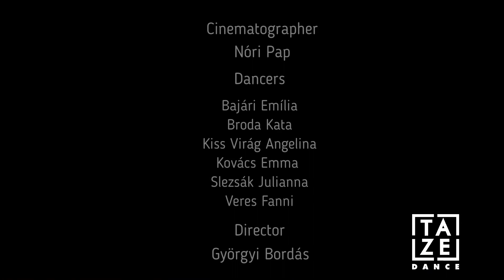TAZE TSE - Direction 2022. - Esztergom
Pap Nóri Lili csapata a Direction nemrégiben Esztergomban járt versenyezni.🥇🏆🏆Szuper eredménnyel végeztek. 🙌Majd videó filmet is forgattunk, aztán szuper ebéddel zártuk a napot. Fogadjátok olyan szeretettel a kis csodáink táncát, ahogyan ők eltáncolták nektek!🤲🥰